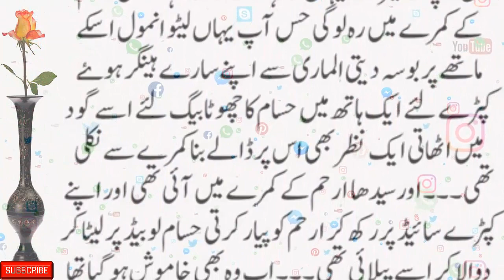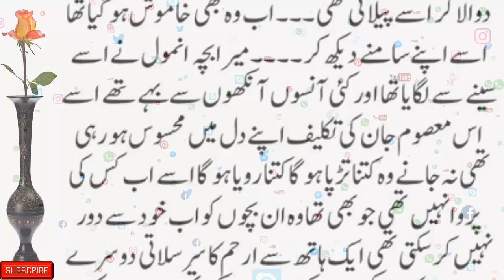Mallaal(10) || Urdu New Stories || Urdu Novel Story || Very Emotional Story || Stories Urdu Hindi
romanticstory 2023
रोमांटिक उपन्यास

romantic novel
haveli based novel
bold novel
passion novel

Urdu​/Hindikahani
HikayatUrdu​&Hindi